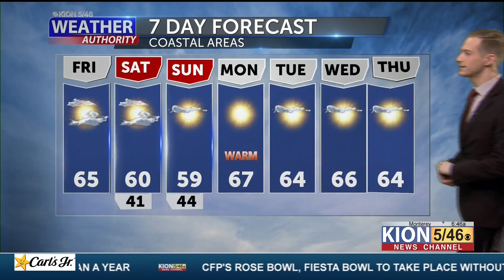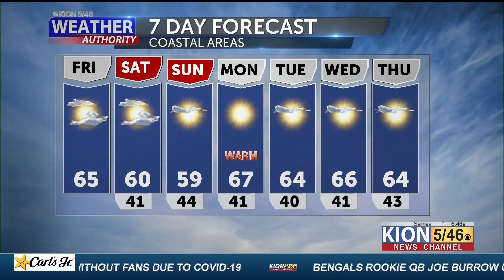AM Weather with Max Tarlton 12 4 20